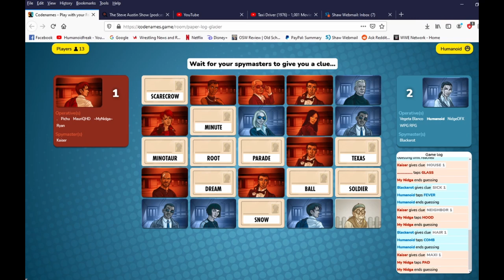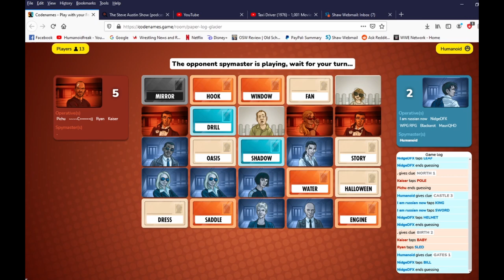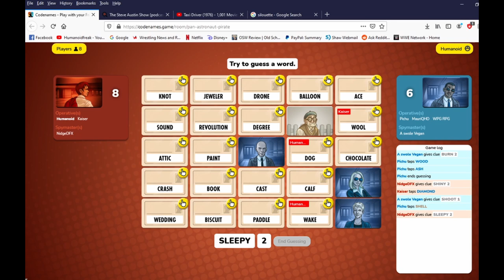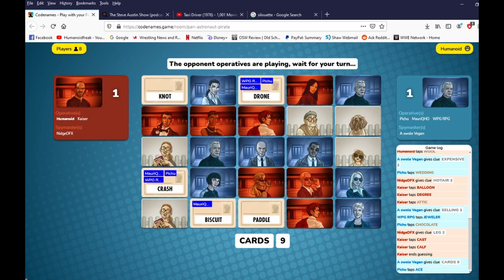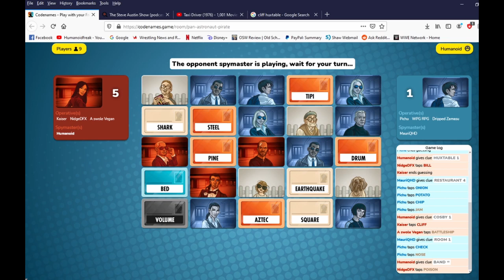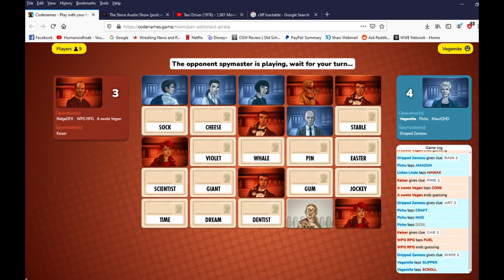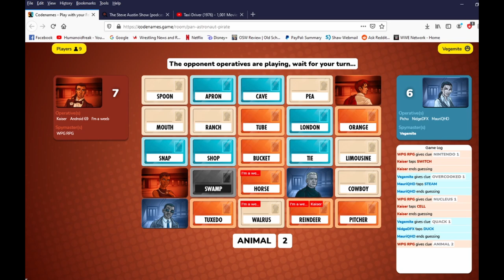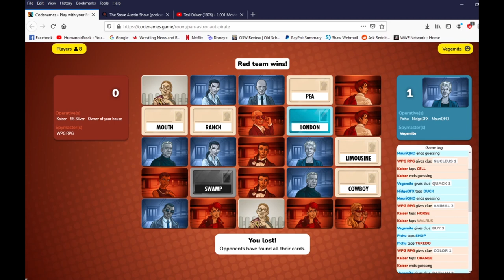Codenames - Expensive Biscuit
A round of codenames.